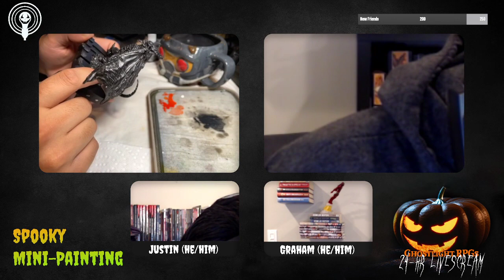Spooky Mini-Painting | 24hr LiveScream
Spooky Mini-Painting was a part of the 24hr LiveScream was produced by Ghostlight RPGs on October, 16th 2021.

CAST
Graham Ward
Justin Barron